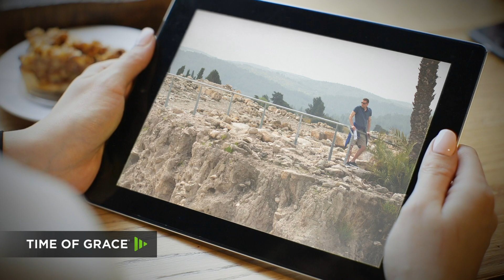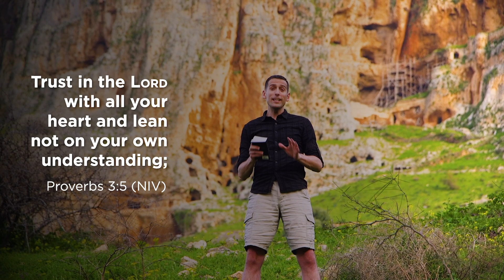Hope From Israel: Trust What You Can't See // Mike Novotny // Time of Grace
God never claims that his plans or purposes will make sense to you. So what should you do when you're uncertain?

Pastor Mike spent a week in Israel right before the COVID-19 pandemic. We kick off his Israel devotions this week, as we look at how we can trust God even when we don't understand what's going on.